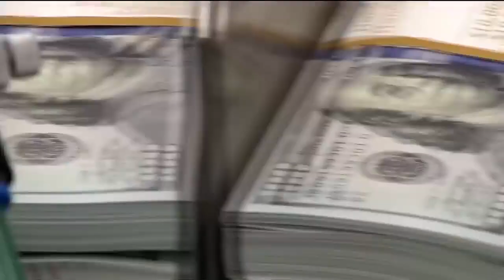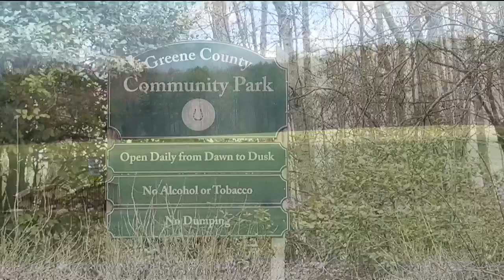SPANBERGER MADISON GREENE